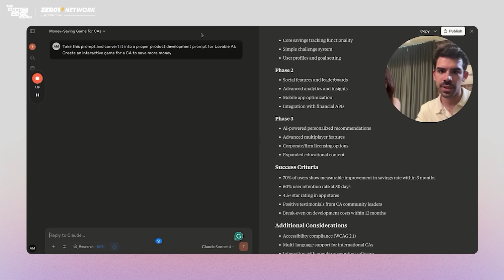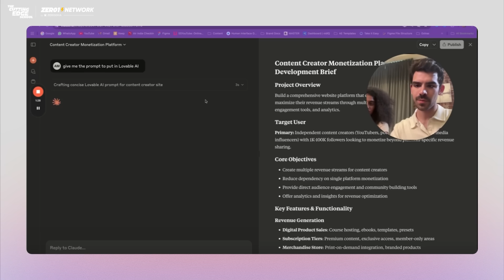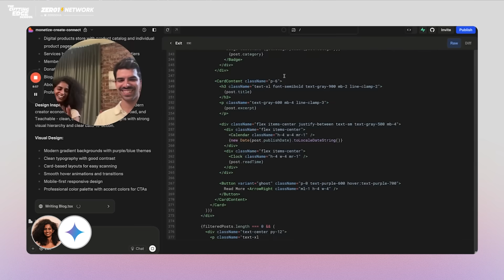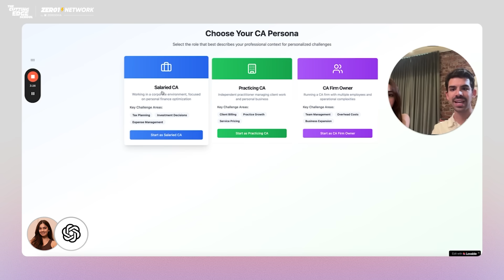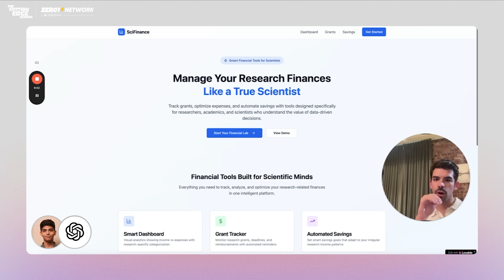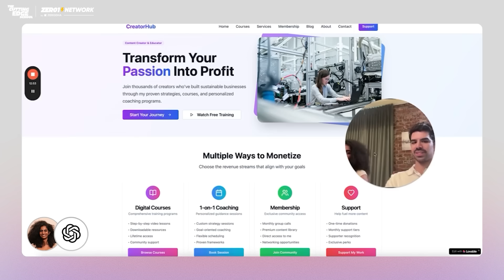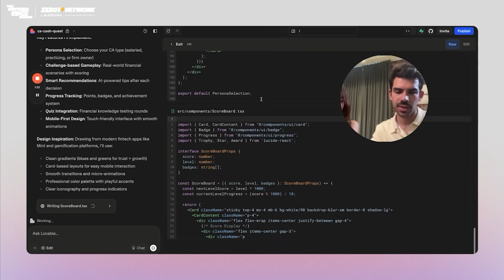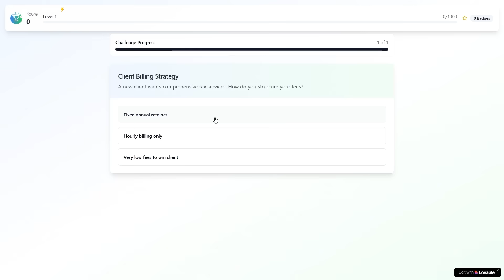Lovable AI Vibe Coding Tutorial for Beginners!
In this video, we test the world’s most powerful AI models like ChatGPT, Gemini, and Claude by giving them a real challenge.

We invited 6 participants with non-technical background from different age groups to build apps using Lovable AI, without writing a single line of code.

You'll get to know how AI transforms simple prompts into working prototypes in minutes. We’ll also find out which AI model gives the best results and what this means for the future of building products.

⏰ Timestamps:
00:00 - Introduction
01:18 - Participants' Introduction
02:01 - Prompt for AI Models
02:29 - Prompting to AI Models
07:49 - Winner Announcement
08:04 - Key Concepts
08:13 - Key Concept 1
08:20 - Key Concept 2
08:45 - Key Concept 3
09:28 - Outro

Ansh Mehra, Ansh Mehra AI, Cutting Edge School, AI tools 2025, Best AI app builder, No code AI tools, Lovable AI, ChatGPT vs Gemini vs Claude, AI for non-techies, Build apps without coding, AI prototype builder, Future of AI development, Zero code startup, AI for beginners, AI tools for creators